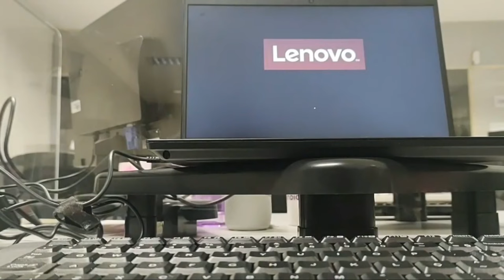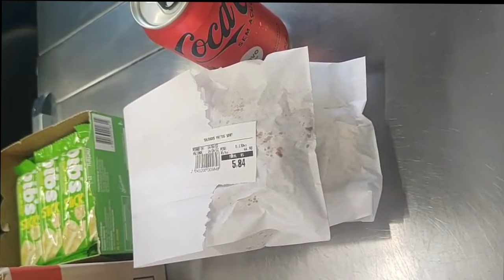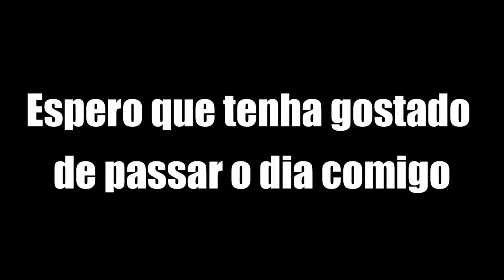VLOG UM DIA DE TRABALHO COMIGO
Vem passar um dia de trabalho comigo.
Bem rapidinho, mas todos os nossos dias são iguais, né?!
Lembre de deixar sua curtida!!!

Ah! E se quer aproveitar a assinatura mensal da Comunidade MAM class, aproveite os últimos dias: